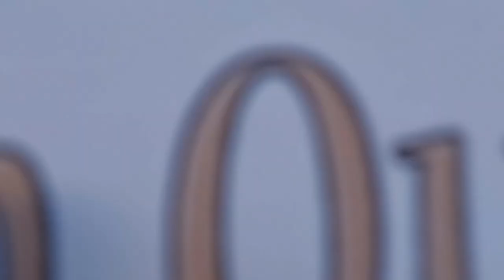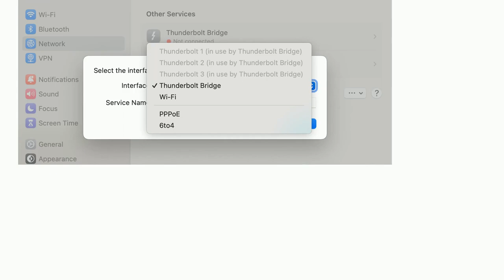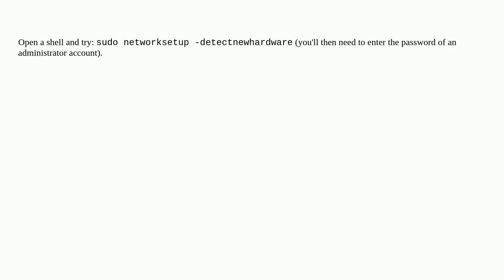Apple: How to restore USB 10/100/1000 Network Interface after deleting it?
How to restore USB 10/100/1000 Network Interface after deleting it?

A special thanks goes out to the community

  usb macos network ethernet